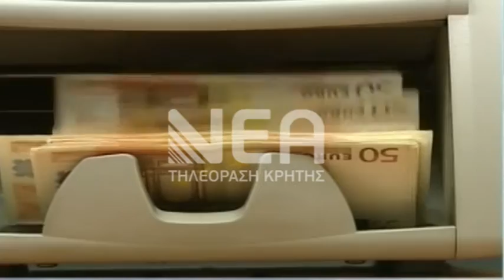ΣτΕ ΑΠΟΦΑΣΗ ΓΙΑ ΑΝΟΙΓΜΑ ΤΡΑΠΕΖΙΚΩΝ ΛΟΓΑΡΙΑΣΜΩΝ